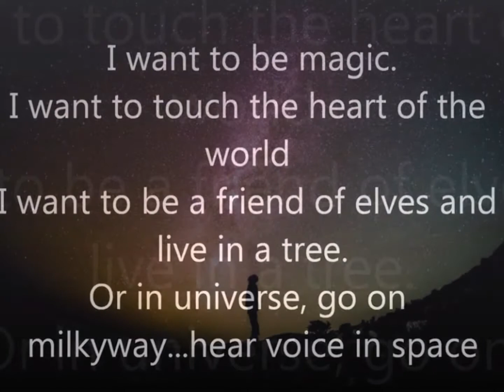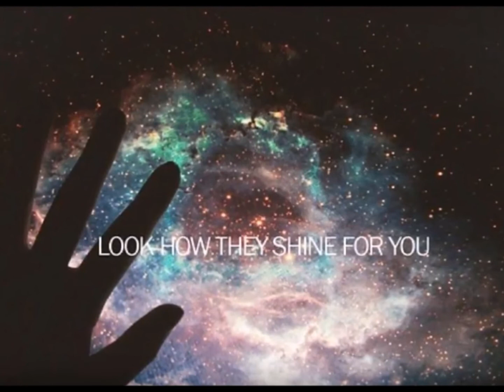Enigma- Goodbye milky way -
Shall I go, shall I stay
107 light years away
Many times, so many doubts
But no reason to talk about
Mission is over, mission is done
I will miss you, children of the sun
But it's time to go away
Goodbye milky way
For a better world without hate
Follow your heart, believe in fate
Only visions and the mind
Will guide you to the light
Goodbye milky way
I go home until someday
I say goodbye, goodbye milky way
In 5 bilions years the
Andromeda galaxy will collide with our milky way
A new gigantic Cosmic world will be born